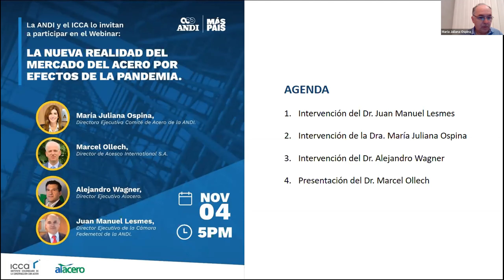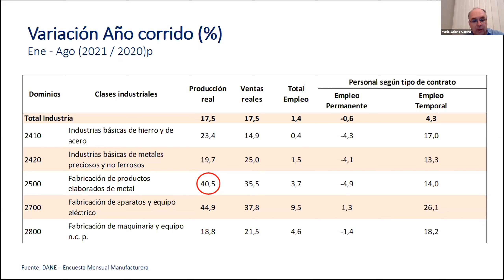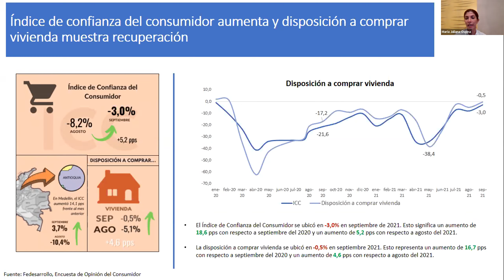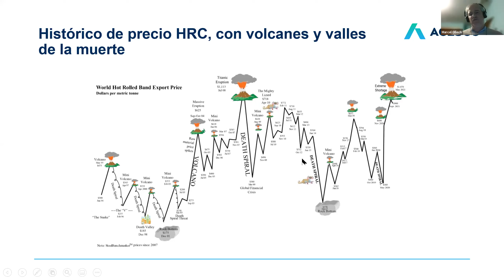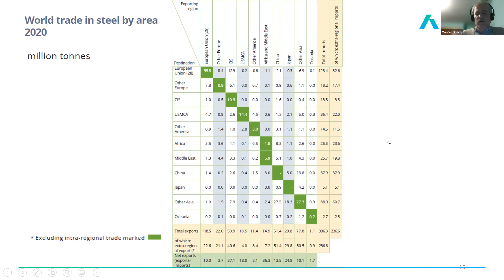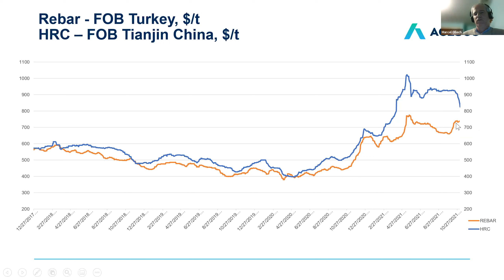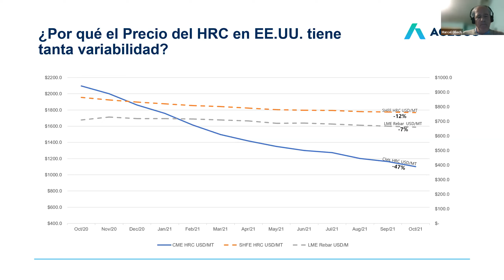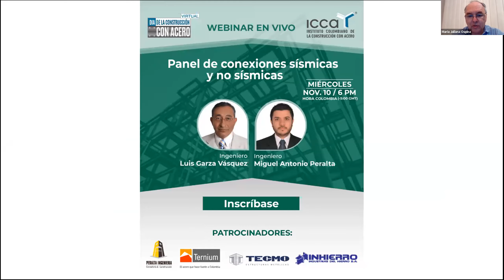La Nueva Realidad del Mercado del Acero por efectos de la pandemia